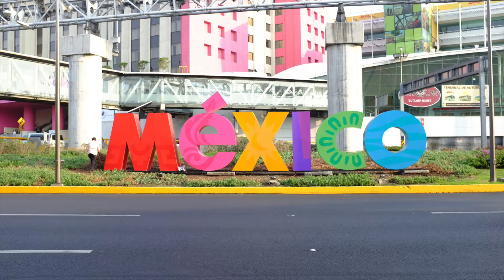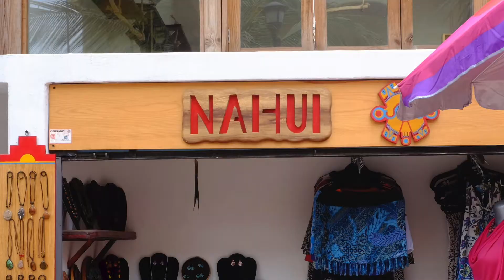Punta De Mita Holidays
May 2014, holiday trip, surf, skate, friends and stuff...